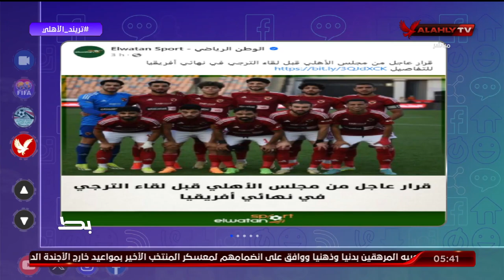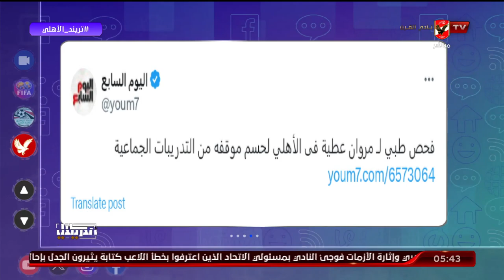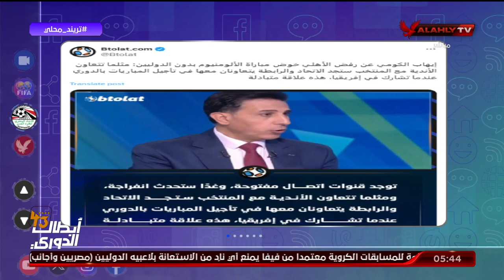أخر أخبار التريند .. تعرف على التفاصيل مع محمد سعيد.